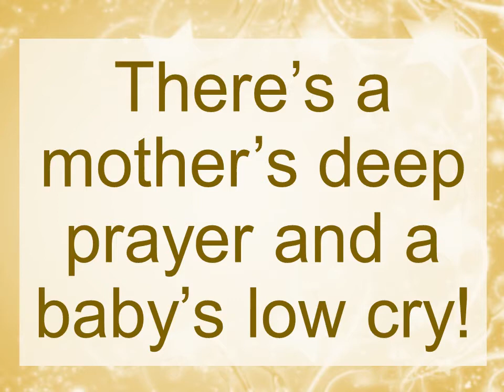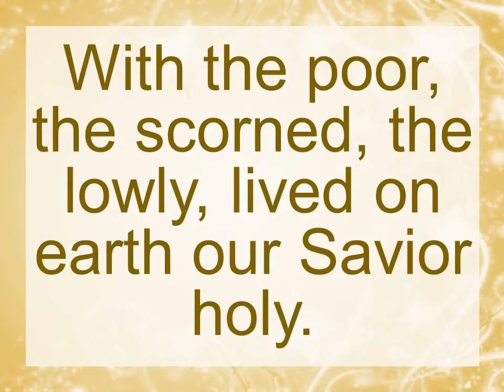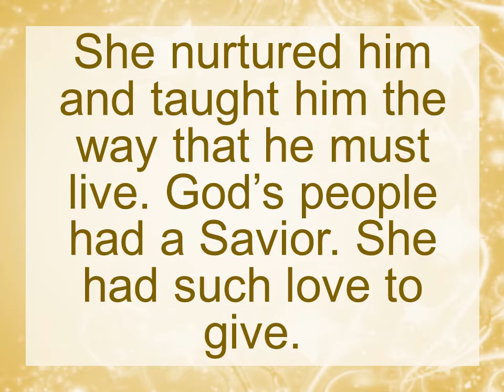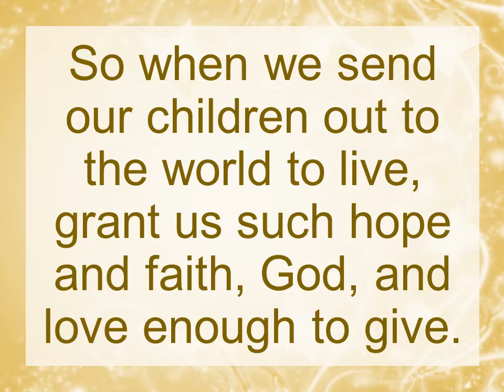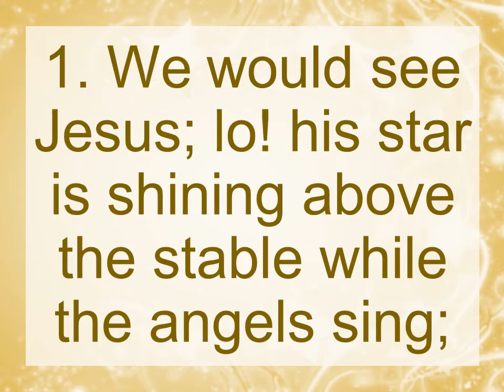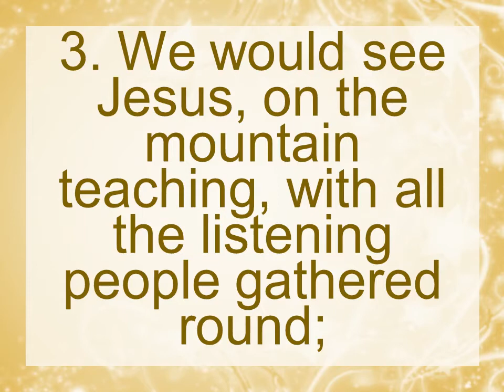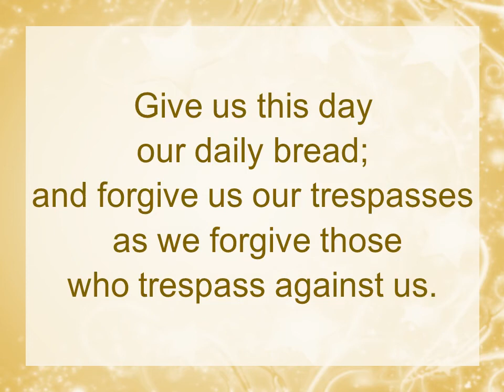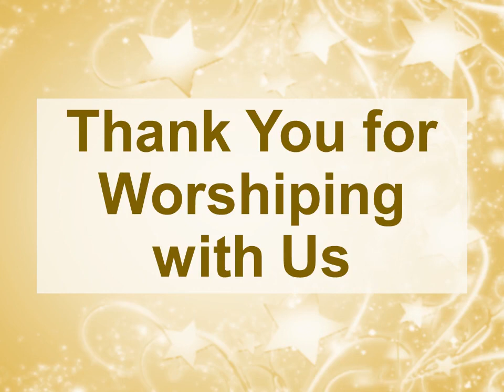Worship 12 27 2020 | Luke 2:41-52; 1 Samuel 2:18-20, 26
Worship Order for Sunday 27 December 2020 | Luke 2:41-52; 1 Samuel 2:18-20, 26
A Service of Christian Worship by Highline United Methodist Church
00:15 Welcome
00:26 Songs of Preparation
249 - There's a Song in the Air
229 - Infant Holy, Infant Lowly
03:59 Opening Prayer
Ministering God,
Help us to remember the awe of a child.
That we may minister to you just as Samuel did.
Help us to cling to all knowledge and truth we find.
We seek to serve thy holy will.
Amen.
04:15 Opening Hymn
250 - Once in Royal David's City
06:38 Children’s Story
07:12 Prayer of Illumination
Lord, open our hearts and minds
by the power of your Holy Spirit,
that, as the Scriptures are read
and your Word proclaimed,
we may hear with joy what you say to us today. Amen.
07:35 Scripture  Luke 2:41-52; 1 Samuel 2:18-20, 26
09:42 Response Hymn
2189 – A Mother Lined a Basket
11:36 Message
23:57 Reflection Hymn
256 - We Would See Jesus
26:57 Prayer of Confession, Assurance, and Pardon
Lord, we confess our day to day failure to be truly human.
Lord, we confess to you.
Lord, we confess that we often fail to love with all we have and are,
often because we do not fully understand what loving means,
often because we are afraid of risking ourselves.
Lord, we cut ourselves off from each other and we erect barriers of division.
Lord, we confess that by silence and ill-considered word
we have built up walls of prejudice.
Lord, we confess that by selfishness and lack of sympathy
we have stifled generosity and left little time for others.
Holy Spirit, speak to us.
Help us to listen to your word of forgiveness, for we are very deaf.
Come, fill this moment and free us from sin.
28:29 Pastoral Prayer
31:59 Closing Hymn
179 - O Sing a Song of Bethlehem
34:44 Benediction